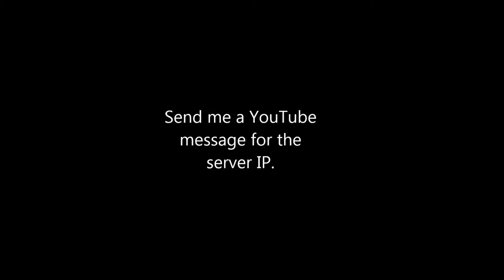MinerCastle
A castle I built a few months ago:D Dunno why the screen moves, my computer must've been high at the time I recorded o.- Watch in 1080p!:DD